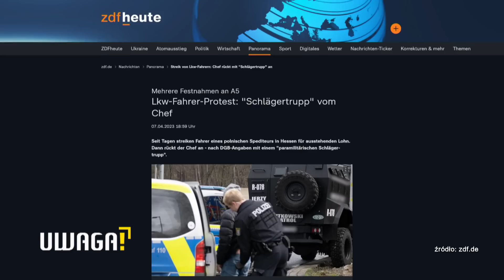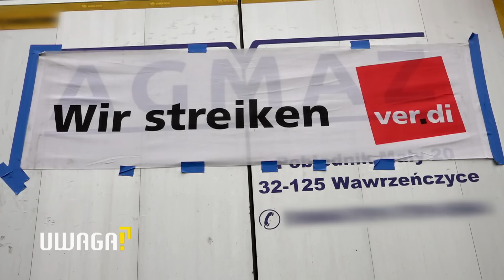Protest kierowców pracujących dla polskiej firmy. „Oddam kluczyki, jak zapłacą wszystkim”(UWAGA!TVN)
Kilkudziesięciu kierowców od miesiąca protestuje na jednym z parkingów w Niemczech, domagając się wypłaty wynagrodzeń od polskiego przedsiębiorcy. Jak sprawę tłumaczy szef firm transportowych?